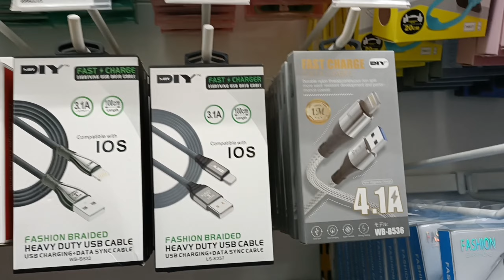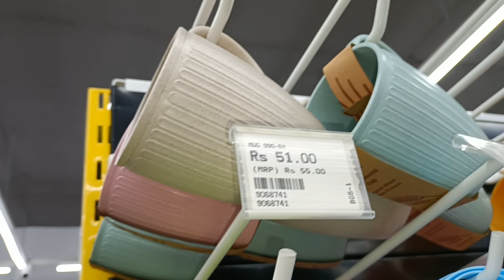Mr.Diy store tour ll All in one store ll Hanumangarh junction#manjujoshi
Mr d i y Store#Hanumangarh junction North India#Hanumangarh junction North#all in one store#manjujoshi#Mr d i y store tour

Mr d i y Hanumangarh junction
full address

bus stand ke paas

Gmail ID